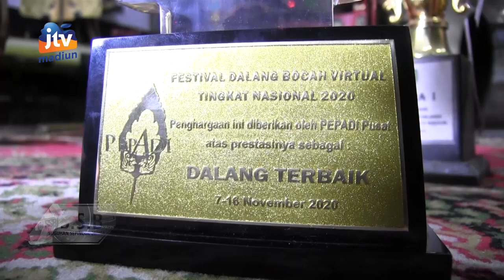MADIUN - Bocah 15 Tahun Juarai Festival Dalang Bocah 2020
Seorang pelajar kelas 8 sebuah SMP di kota Madiun lihai memainkan wayang kulit. Bahkan berhasil menyabet gelar dalang terbaik Indonesia dalam festival dalang bocah 2020 yang digelar persatuan pedalang Indonesia atau pepadi di Taman Mini Indonesia Indah.